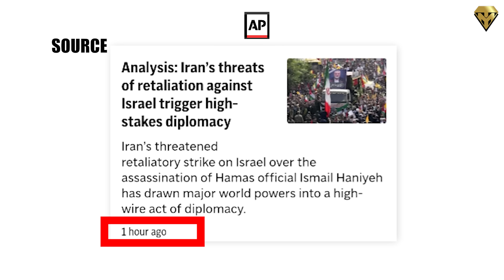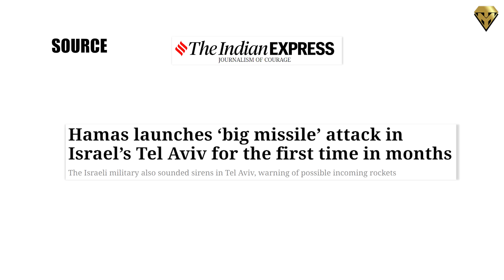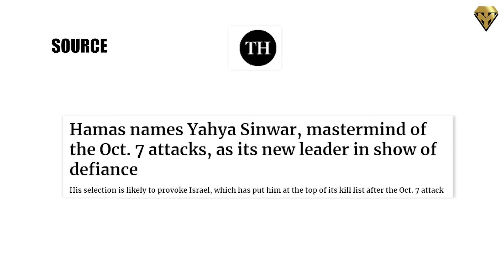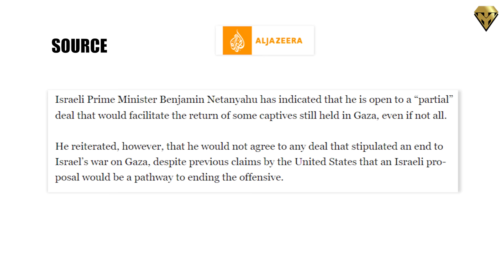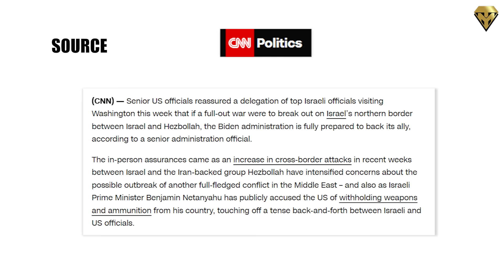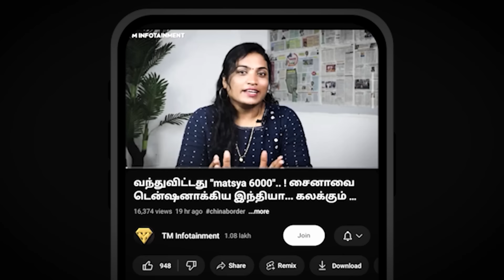இத எதிர்பார்க்கல...இந்தியா வைத்த ட்விஸ்ட்! இஸ்ரேல் - ஈரான் இடையே பற்றி எரியும் தீ!